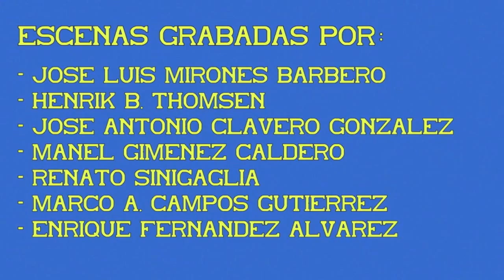Pajares linea ascendente. Tramo 04. Villallana - Pola de Lena.